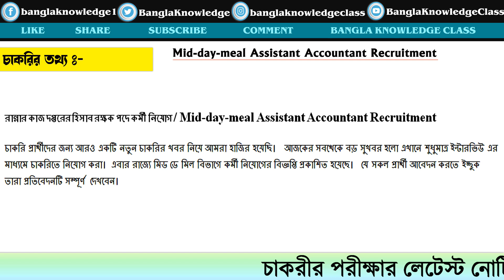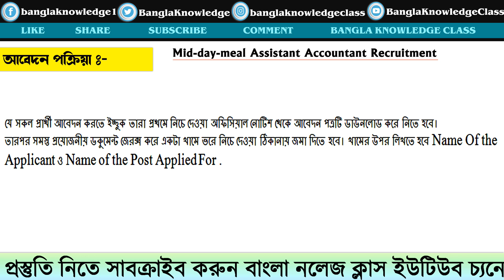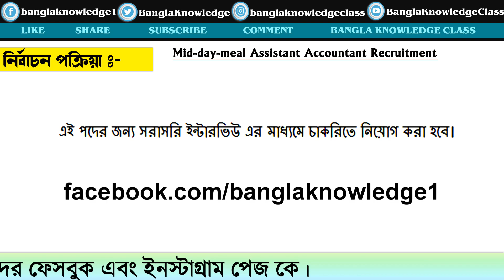মিড ডে মিল | mid day meal vacancy 2023 | mid day meal recruitment 2023 | job news today | wb job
মিড ডে মিল | mid day meal vacancy 2023 |  mid day meal recruitment 2023 | job news today | west Bengal mid day meal job

1) About mid day meal vacancy
2) Full detail of mid day meal recruitment 2023
4) mid day meal scheme in bengali
5) mid day meal job education
6) mid day meal job age limit
7) how to apply mid day meal job

Puja Offers :- Women Dress sandal kurta tshirt shirt shoes jeans

Bengali gk on first bengali lady Bangla gk on money Bangla GK 37 question with answers Bangla gk 27 important Question answer

Related Search :-